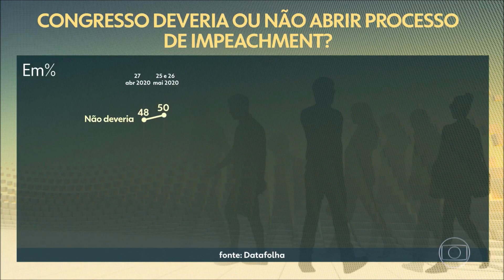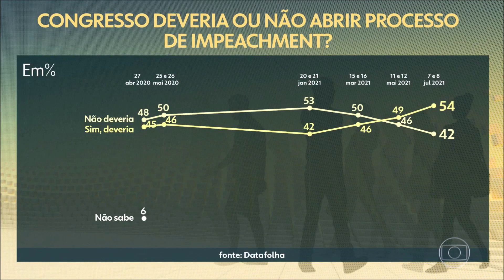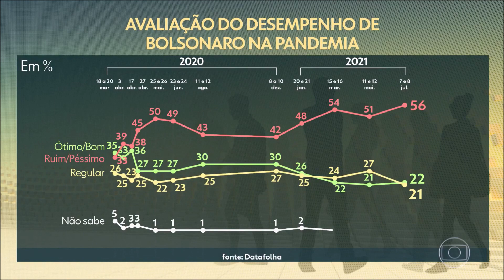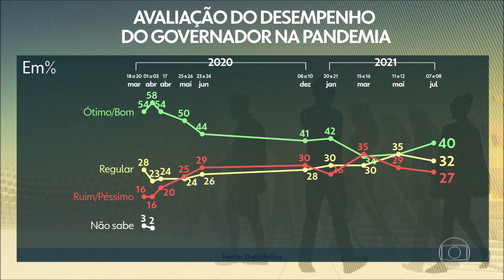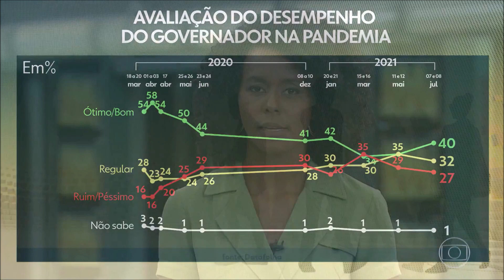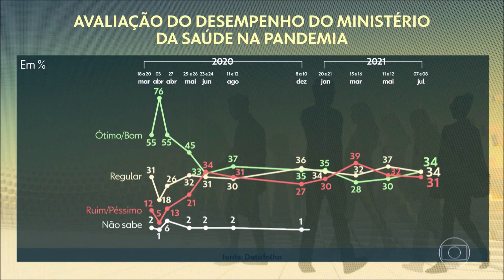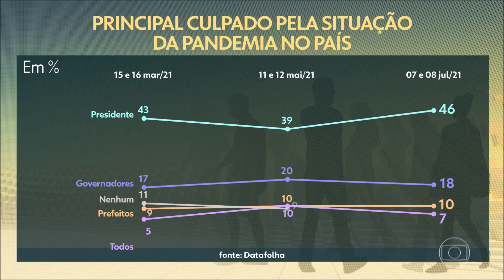Jornal Hoje Datafolha maioria dos brasileiros diz que o Congresso deveria abrir processo de impeach